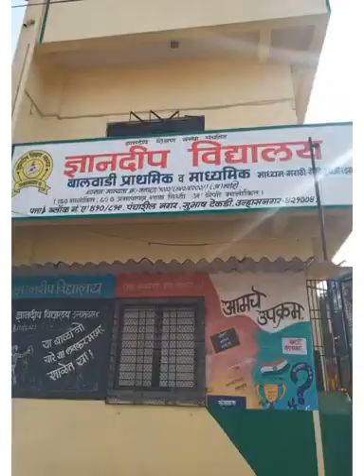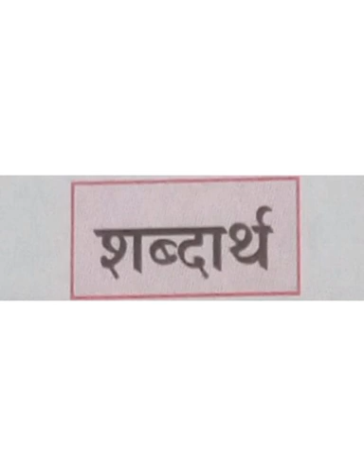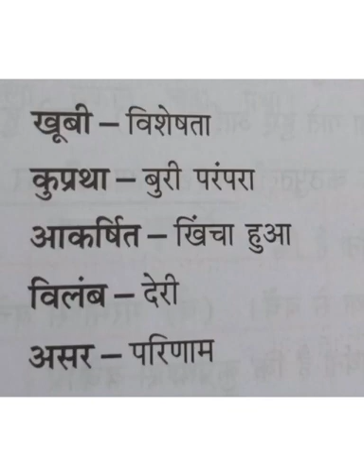कठपुतली |इयत्ता- 6वी |विषय- हिंदी |शिक्षिका- संध्या मराठे| ज्ञानदीप विद्यालय